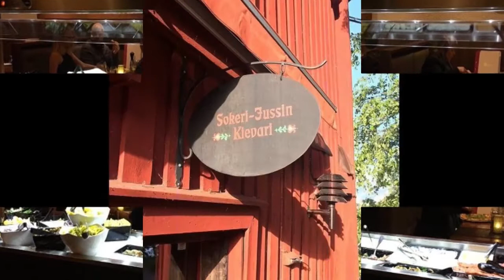Best Restaurants and Places to Eat in Oulu, Finland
Oulu Food Guide. MUST WATCH. We have sorted the list of Best Restaurant in Oulu for you. With the help of this list you can try Best Local Food in Oulu. You can select best Bar in Oulu.

And Lot more about Oulu Food and Drinks.

It's not the "Ranking" of Best Restaurants in Oulu, it is just the list of best Eating Hubs as per our user's ratings.

List of "Best Restaurants in Oulu"

Ravintola Uleaborg 1881
Ravintola Sauraha
Kauppuri 5
Ravintola Hella
Ravintola Istanbul Oriental
Ristorante Pizzeria Da Mario
Sokeri-Jussin Kievari
Coyoacan
Crecian
Viikinkiravintola Harald